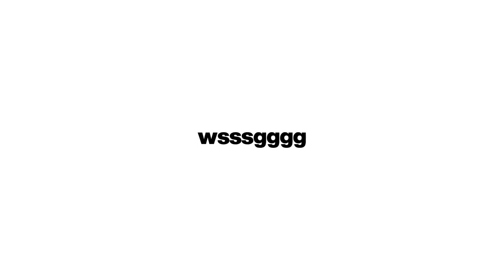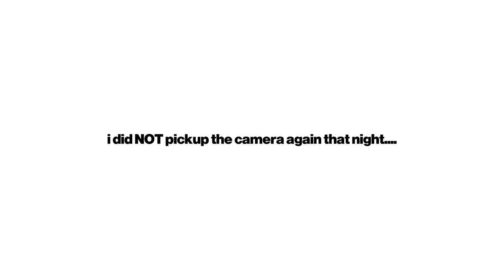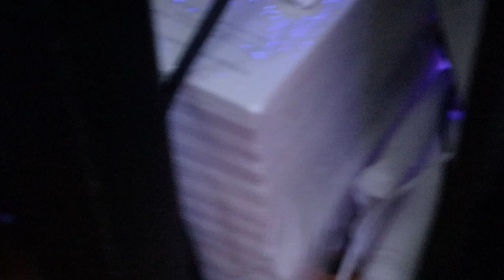BEST WAYS TO SAVE MONEY WITH YOUR CLOTHING BRAND!!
BEST AND CHEAPEST WAYS TO MAINTAIN A CLOTHING BRAND!

MY BRAND

PERSONALS